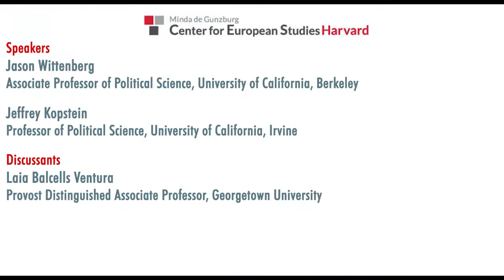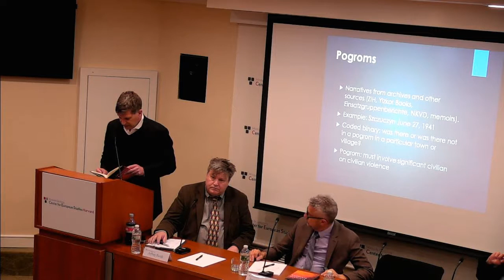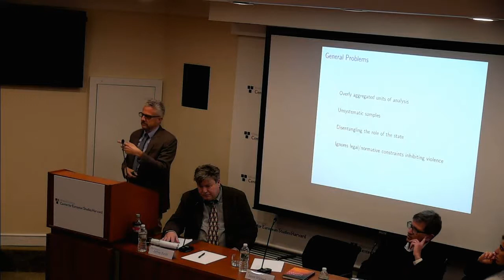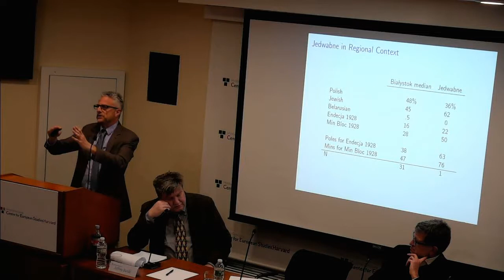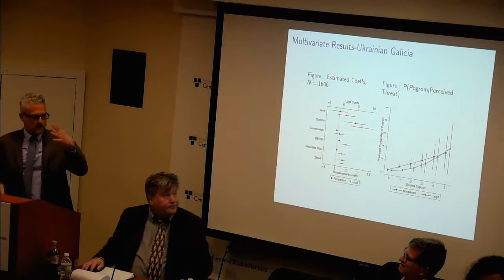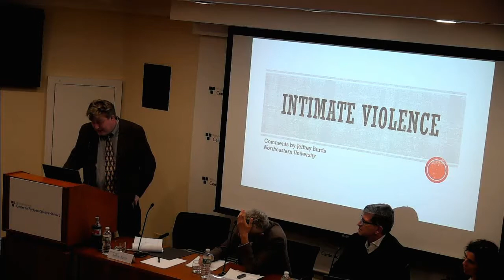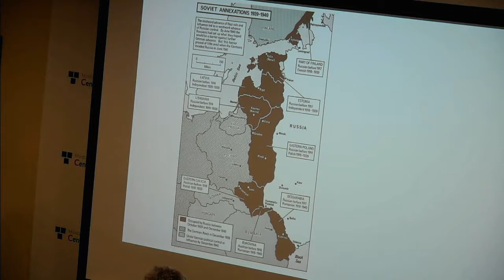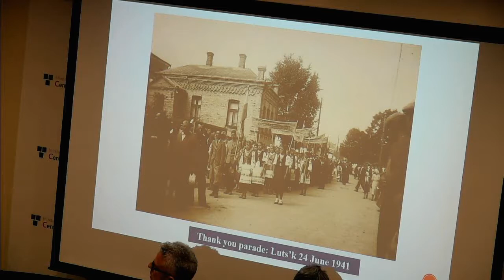Intimate Violence: Anti-Jewish Pogroms on the Eve of the Holocaust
Intimate Violence is a novel social-scientific explanation of ethnic violence and the Holocaust. It locates the roots of violence in efforts to maintain Polish and Ukrainian dominance rather than in anti-Semitic hatred or revenge for communism. In doing so, it cuts through painful debates about relative victimhood that are driven more by metaphysical beliefs in Jewish culpability than empirical evidence of perpetrators and victims. Pogroms, they conclude, were difficult to start, and local conditions in most places prevented their outbreak despite a general anti-Semitism and the collapse of the central state.

Kopstein and Wittenberg shed new light on the sources of mass ethnic violence and the ways in which such gruesome acts might be avoided.